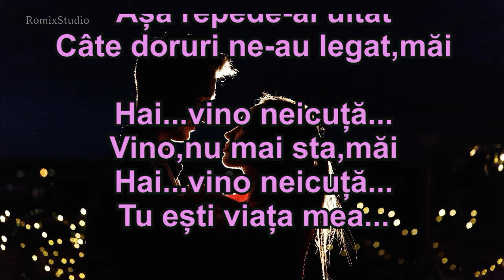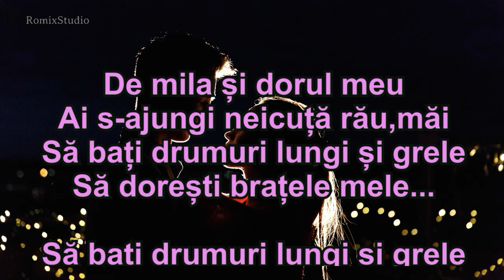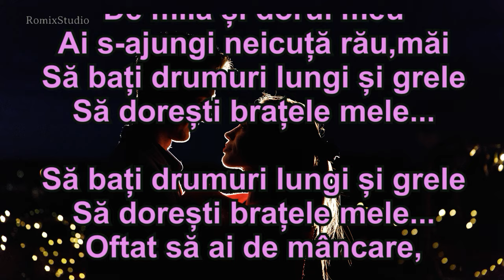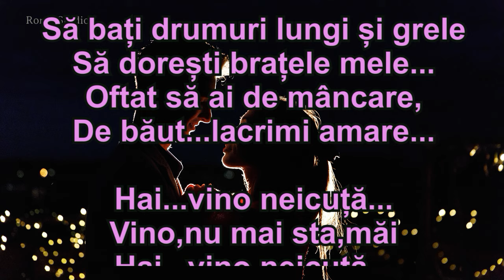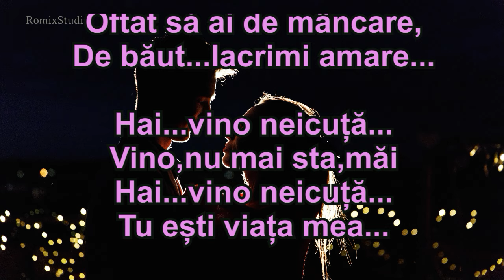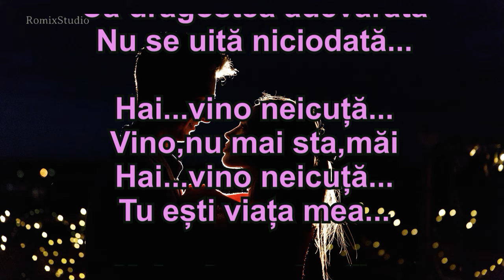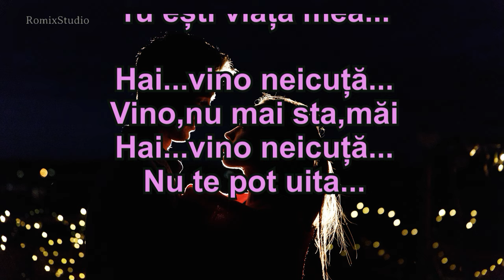Dacă zici că mă iubești [NOU 2024] - Karaoke - Negativ - Versuri - Hai,vino neicuță,vino nu mai sta